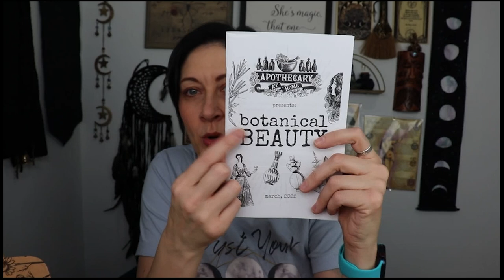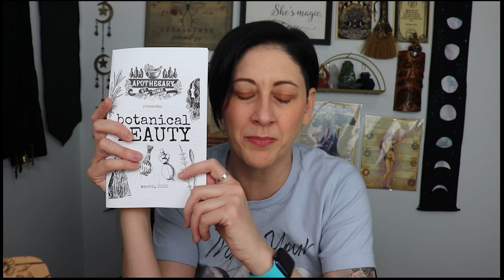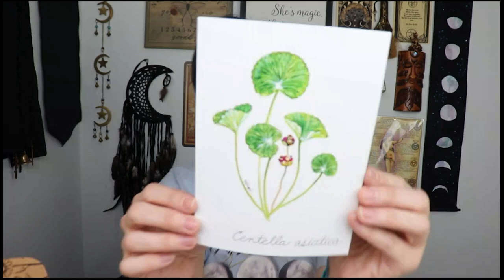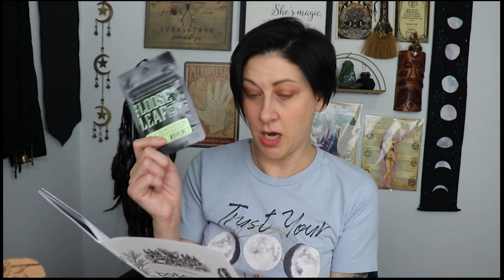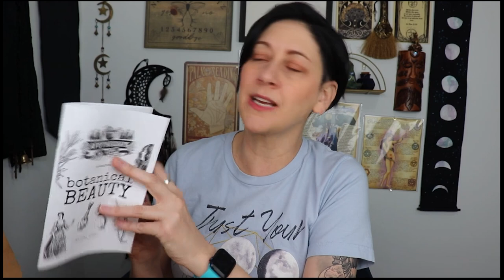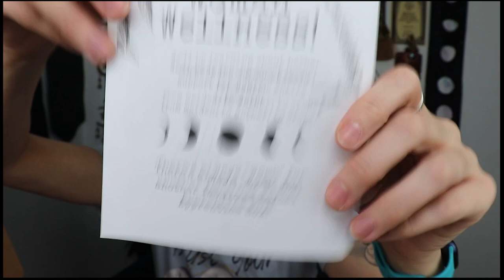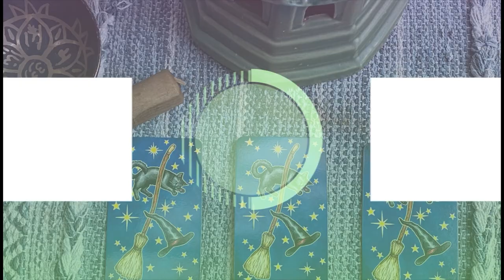Apothecary at Home March 2022 | Botanical Beauty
In this video, I am doing an unboxing of the Apothecary at Home subscription box. Theme for this month's box is Botanical Beauty.

THINGS MENTIONED IN MY VIDEO:

Medical Herbalism